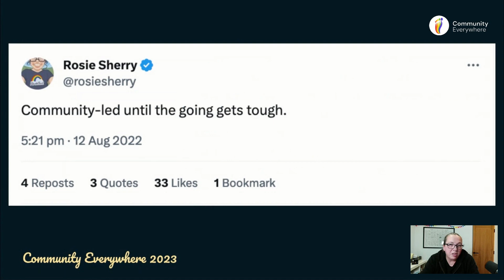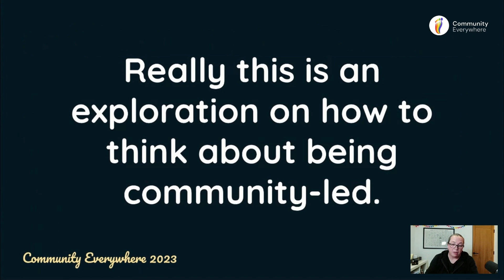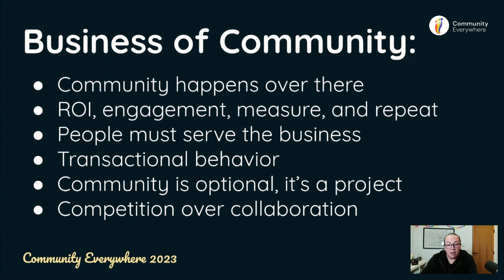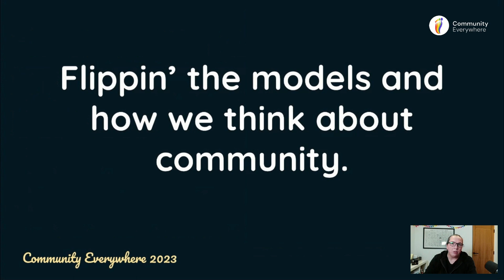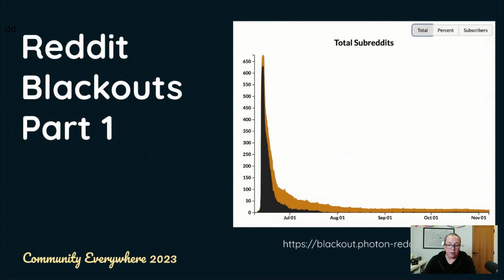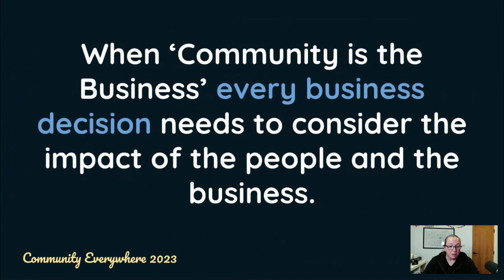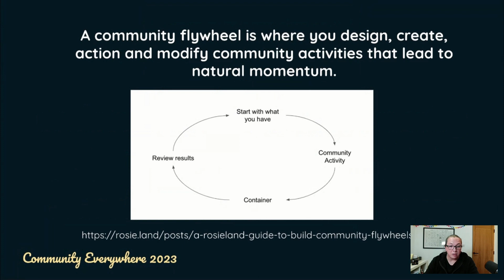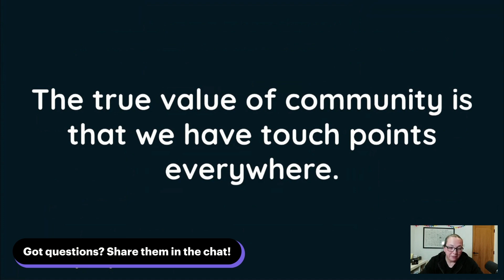Community is the Business - Rosie Sherry, CEO of Ministry of Testing and CCO at Rosieland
Replay from the session: Community is the Business - Rosie Sherry, CEO at Ministry of Testing and CCO at Rosieland

What you can learn

Is community in crisis? We experienced the hype and the bubble has popped.

Sure, we're in a better place than we were pre-pandemic, but what is going on right now? Why are community teams completely disappearing and community tools failing us?

And sure, the whole tech world is struggling, it's not just community, but what can we do to put community in a better place?

In this talk, I'll cover why community can't be that separate thing that happens "over there" and how community is actually every decision we make in business.

About Rosie Sherry

Founder, Community Builder, Advisor, and Coach at Rosieland & Indiependent